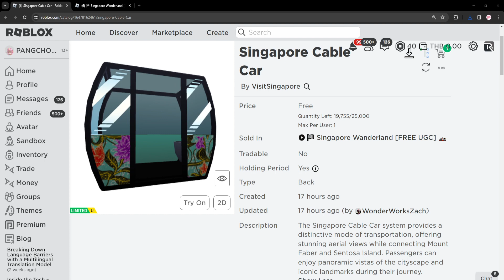ROBLOX FREE ITEM | 📌ด่วน สอนรับของฟรี " ชุดกระเช้าชิงช้าสวรรค์ " ทำง่ายแจกเยอะมาก 25,000 ชิ้น